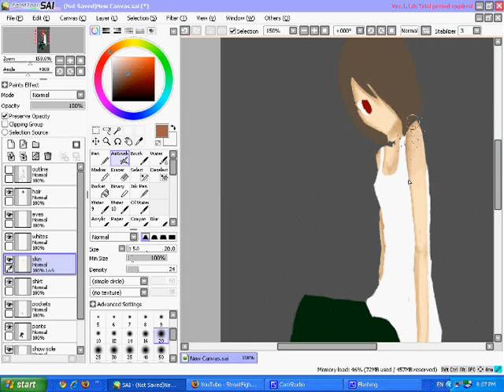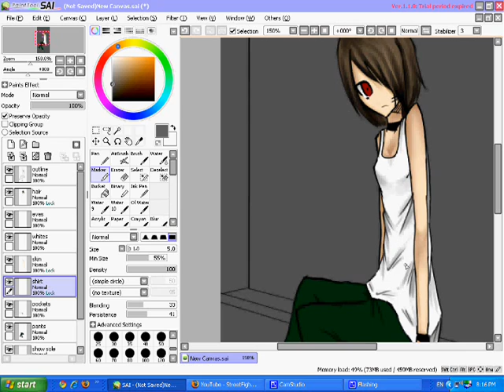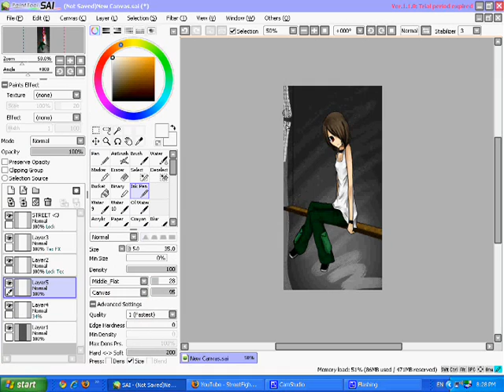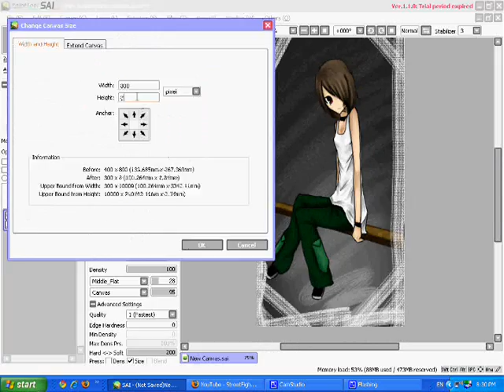SPEED PAINT // NEW OC (AGAIN o.o) [StreetFighterROCKS]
This is the final of my *change the look* thing ..
I WILL ONLY CHANGE IT WHEN I WANT TO :)
at least this would last for around 3 months or more :)
(Thats what i want)